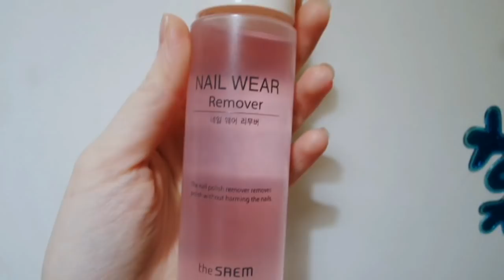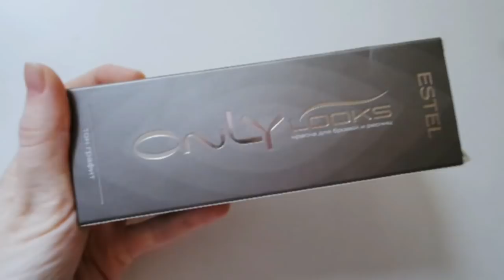ПОКУПКИ/ СОЛЕВАЯ ЛАМПА/ КОСМЕТИКА/ УХОД/ ОБЗОР RANDEWOO SilenaSway_Силена Вселенная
▼▼▼▼▼▼ОТКРОЙ МЕНЯ ▼▼▼▼▼▼
Промо-код: SILENA_ действителен 30 дней! Скидка 200руб при покупке от 3000руб!
2. Bellapierre Cosmetics 9-Stack Pandera
3. Cattier Bebe Gel Lavant Doux
4. Chi Argan Oil Plus Moringa
5. Dewal ножницы прямые с усилителем 9502/5,5
7. Eveline Velvet Matt Lip Cream
8. Framar Generic Coloring Brush
9. Holika Holika Cover & Hiding (02 Natural Beige)
10. Holika Holika Healing Nails Top Coat
11. Sergio Belotti Irido Fuxia
12. Sleek Make Up Matt Me Ultra Smooth Matte Lip Cream (Crushed Lavebder, Fired Up)
13. The Saem Nail Remover
14. Vivienne Sabo Ideal Sublime Concealer (No 02)
15. Vivienne Sabo Matte Magnifique Rouge a Levres Liquide Velours (No 210)
16. Zenet Солевая лампа Цилиндр ZET-115